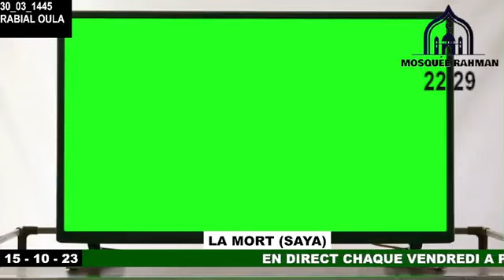IMAM MOHAMED MAHI OUATTARA CONFÉRENCE DE LA MORT SAYA